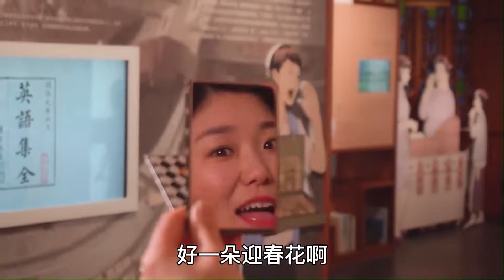Cantonese Slang | 讲粤语拜大年-靓爆镜Very beautiful